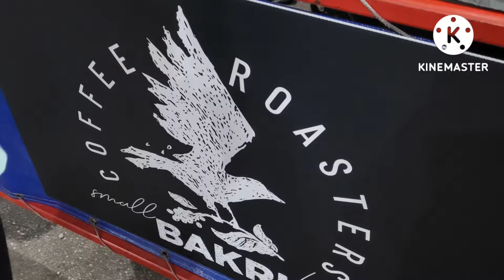Homecoming Part 2 With Headliner - Steve Augeri Band + Fireworks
We came back again on the 2nd day to hear more live music, drink good coffee & watch fireworks.